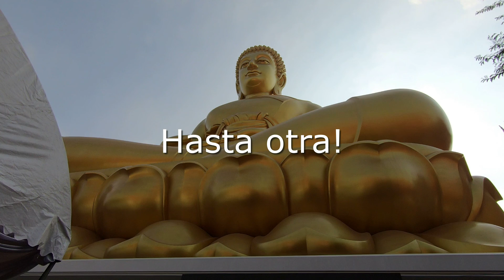El templo más hipnótico de Bangkok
Este es Royal Wat Paknam Phasi Charoen, no es de los templos más visitados por los turistas pero vale mucho la pena.

En este artículo puedes leer más sobre qué hacer en Bangkok, te cuento los planes top: